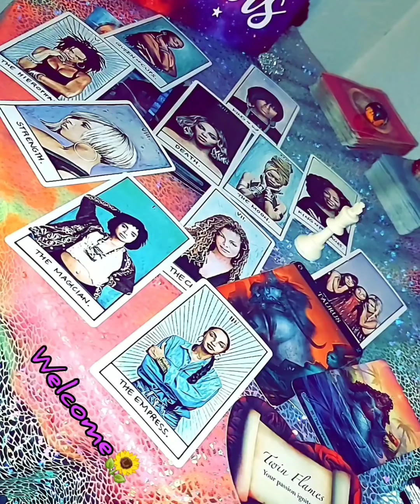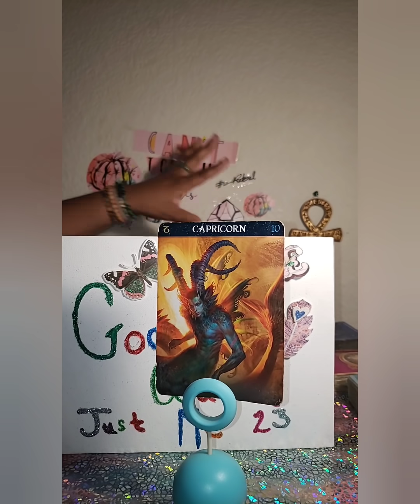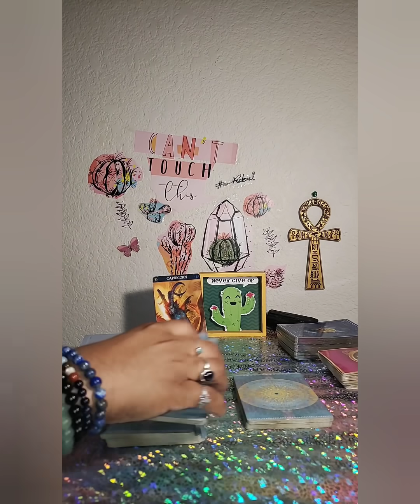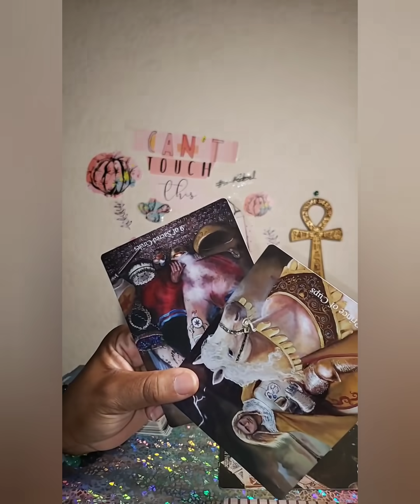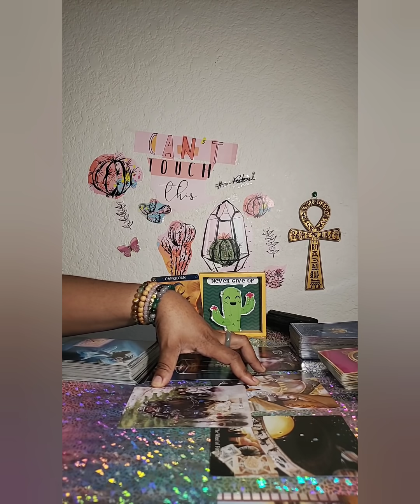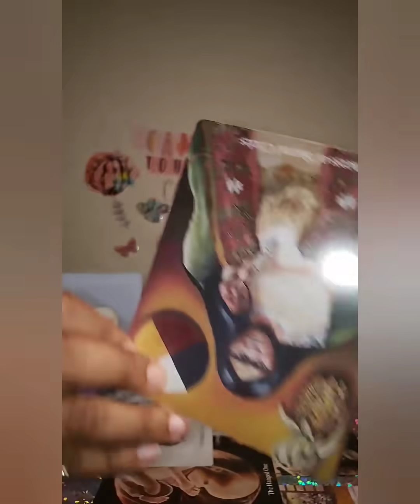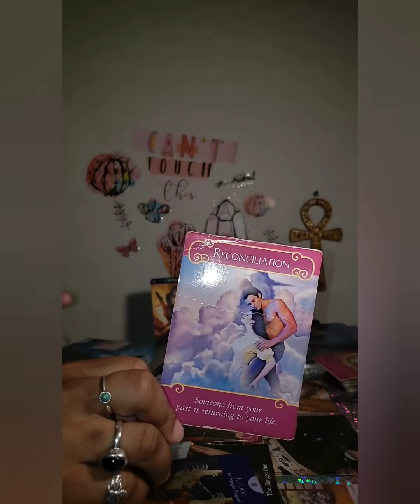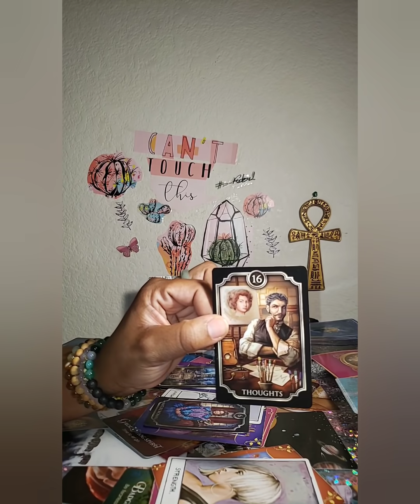Capricorn ♑ - A Split Decision Between A New & Old Lover 🙎🏾‍♂🤔🙎🏾 April 29th to May 12th